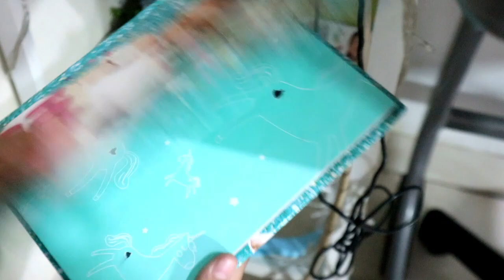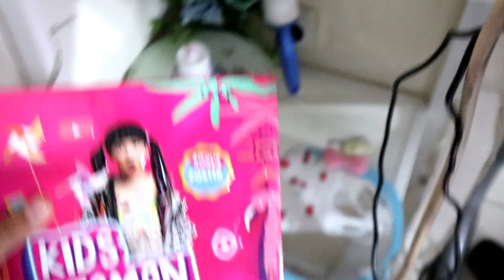ROOM TOUR KAMAR BARU ZELDA ZIA ESTETIK BANGET